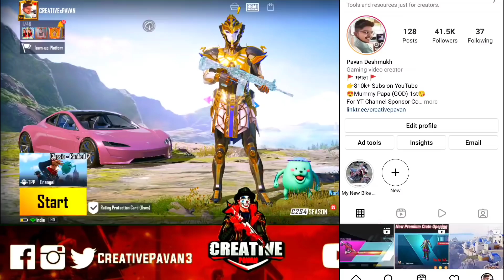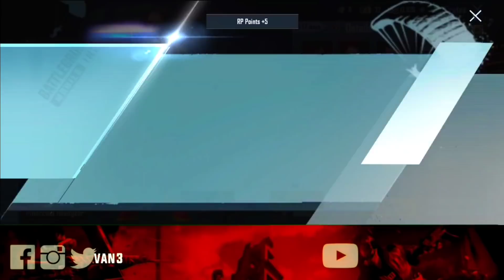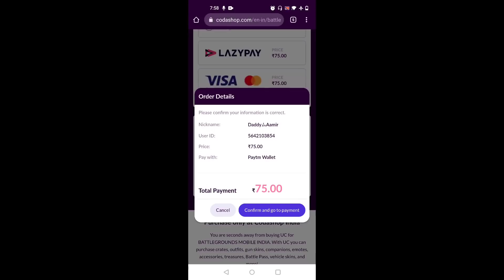NEW PREMIUM CRATE OPENING BGMI | SCARECROW MINSTREL SET WILDERNESS SPIN | FREE PREMIUM CRATE OPENING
NEW PREMIUM CRATE OPENING BGMI | SCARECROW MINSTREL SET WILDERNESS SPIN | FREE PREMIUM CRATE OPENING BGMI

Related Searches-
NEW PREMIUM CRATE OPENING BGMI
Scarecrow minstrel SET PREMIUM CRATE OPENING BGMI/PUBG